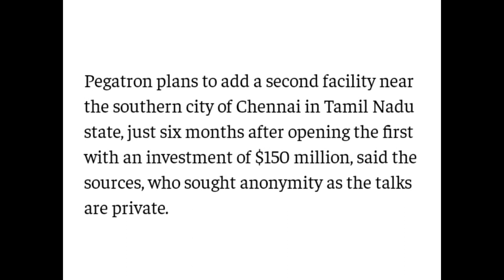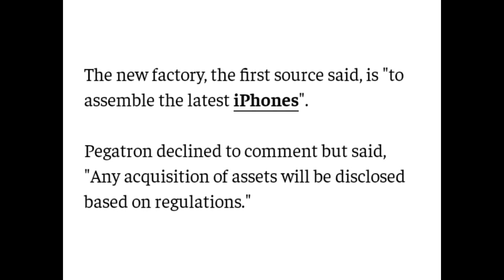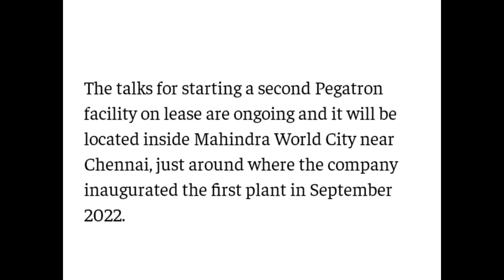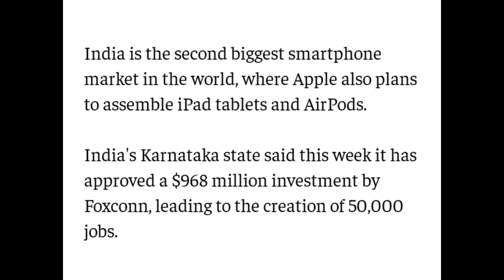APPLE SUPPLIER COMPANY PEGATRON WILL SET UP ANOTHER COMPANY IN INDIA